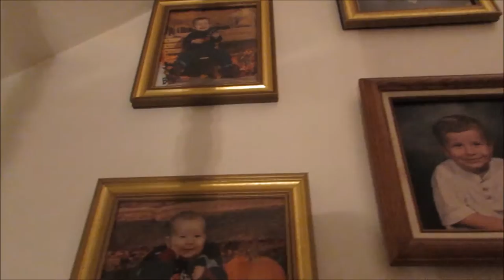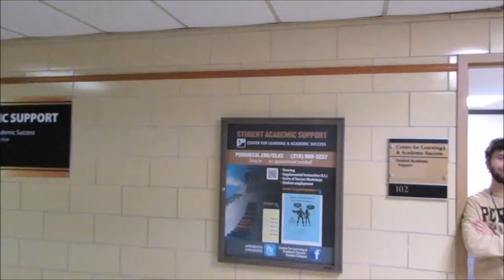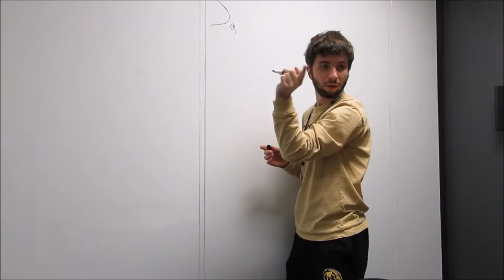honors 202 movie